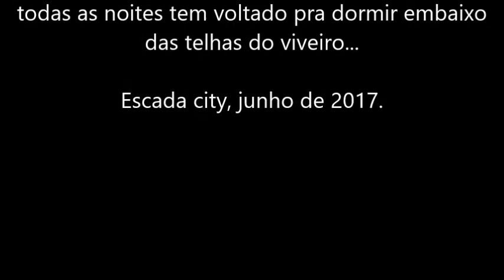Socorro! Meus agapornis fugiram | Prison Break da vida real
Aquele momento quando um agapornis possesso pelo espírito de Michael Scofield arquiteta um plano de fuga, obtem sucesso e ainda leva mais dois com ele...